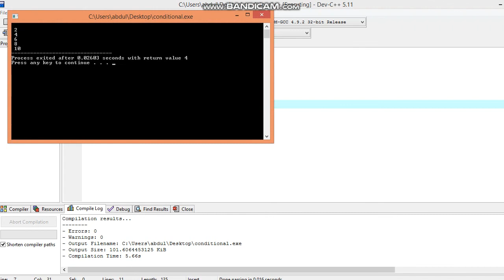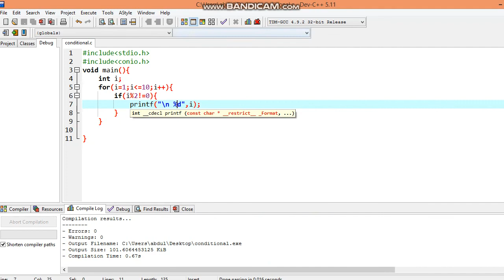lecture16 even odd numbers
print odd and even number using for loop